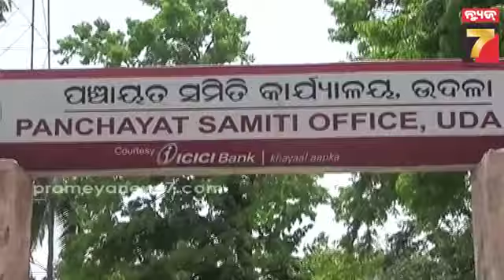ସ୍ୱପ୍ନ ପାଲଟିଗଲା ପ୍ରତିଶୃତି, କେବେ ଦୂର ହେବ କଳାଡ୍ୟାମ ବିସ୍ଥାପିତଙ୍କ ଦୁଃଖ ? || Mayurbhanj || Prameya News7